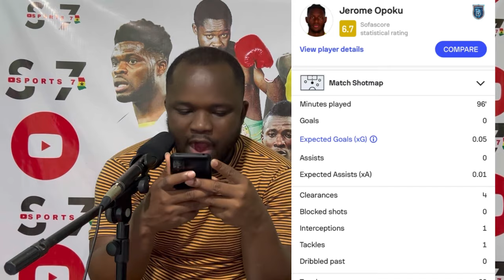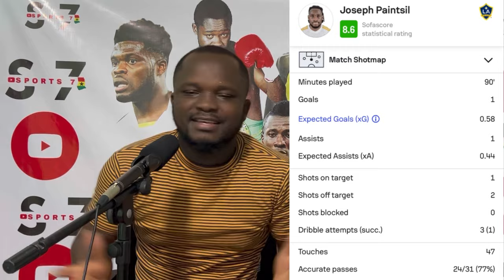New Black Stars Defender Proves His Solidity, Ghana Striker With GOAL & ASSIST, Otto Addo Must….